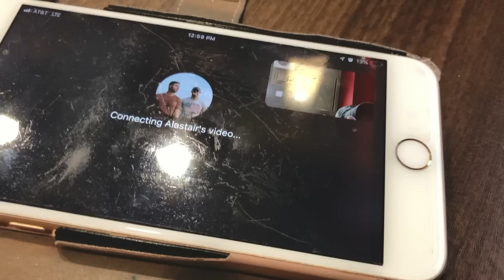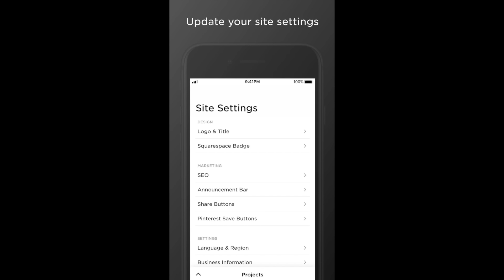Oh baby!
Is this considered clickbait? haha. Alastair got his abs back, and i'm damn proud of him. Storm is coming. VLOG 6.7

This video will led into B's passing. It's a very hard video to make, so I'm not sure when that one will be out. Thank y'all for sticking with me.

FOLLOW ON:
Facebook.com/adventuresofzachandb